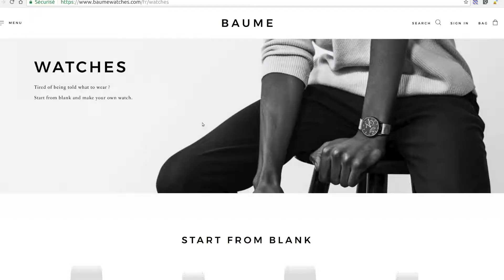TechnionConnectedLab2019 - Hapticmedia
Français :
➤ PROBLÈME/BESOINS
De profonds changements dans le comportement et les attitudes des consommateurs, qui ont tendance à choisir une marque en fonction de la qualité de la relation client.
- Dans 70% des cas, le premier contact avec le produit se fait par le biais d'une navigation Internet sur un appareil mobile.
- Les grandes marques ont tendance à offrir une expérience client beaucoup plus personnalisée pour répondre aux attentes des clients chinois et millénaires.
- Générer des visuels (interactifs ou non) pour des produits hautement personnalisables.
➤ SOLUTION
Une expérience immersive et interactive en 3D basée sur la solution Apviz Un logiciel prêt à l'emploi en propriété exclusive qui est compatible avec tous les systèmes informatiques. Apviz, une plateforme SaaS de configuration 3D pour le commerce électronique et la distribution.  Principaux avantages pour le client : avantage concurrentiel sur l'expérience client pour toutes les plateformes de distribution → nouvelle expérience d'achat → augmentation des taux de conversion.
➤ RECHERCHE ET DÉVELOPPEMENT
 De fortes activités de R&D sur les points clés de la solution :
- Automatisation des processus (code de programmation, traitement 3D, déploiement)
- Expérience utilisateur (interactivité, réalité augmentée, ergonomie accessible à tous les consommateurs)
- Amélioration continue du rendu visuel et de l'architecture cloud
➤ MODÈLE ÉCONOMIQUE
Frais de service : pour la création de coûts de mise en place et de modèles.
Licence annuelle Saas en fonction du produit et de la complexité de la configuration
Passer d'un modèle de service à un modèle évolutif basé sur la vente de licences et l'autonomie du client.
 STRATÉGIE DE MARCHÉ
Un positionnement stratégique de l'industrie des marques de luxe qui s'adapte au marché millénial en offrant une expérience client cross-canal exceptionnelle. Une forte différenciation par rapport à la concurrence : ergonomie, haute qualité du rendu 3D temps réel, outils industriels dédiés aux entreprises.  Objectifs de marché verticaux : Industrie horlogère, Bijouterie, maroquinerie et accessoires, cosmétique, lunetterie.

English :
PROBLEM/NEEDS
Far-reaching changes of consumers’ behavior and attitudes, tending to select a brand based on the quality of customer relationship.
•  In 70% of cases, first contact with the product is made through an internet browsing on a mobile device.
•  Major brands tend to offer a much more tailor-made customer experience to meet Chinese and Millennials expectations.
•  Generate visuals (interactive or not) for highly customizable products.
➤ SOLUTION
A 3D immersive and interactive experience based on Apviz solution A fully owned plug and play software which is compatible with all IT systems.  Apviz, a 3D configuration SaaS platform for e-commerce and retail. Main benefits for customer’s: competitive advantage on customer experience for all distribution platform → new buying experience → increase of conversion rates.
 Strong R&D activities on key points of the solution:
• Process automation (programming code, 3D treatment, deployment)
• User experience (interactivity, augmented reality, ergonomy accessible to all consumers
• Continuous improvement of the visual rendering and the cloud architecture
➤ BUSINESS MODEL
Service fees : for set up cost and model creation.
Annual Saas licensing based on the product and the configuration complexity . Shift from a service model into a scalable model based on licenses selling and binging autonomy to customer’s.
➤ MARKET STRATEGY
A strategic positioning of the luxury brands industry that fit with millennia’s market by offering a great cross-channel customer experience.
A strong differentiation against competitors : ergonomy, high quality of the 3D real time rendering, dedicated industrial business tools.
Vertical Market targets: Watch industry, Jewellery, leather goods and accessories, cosmetics, eyewear.